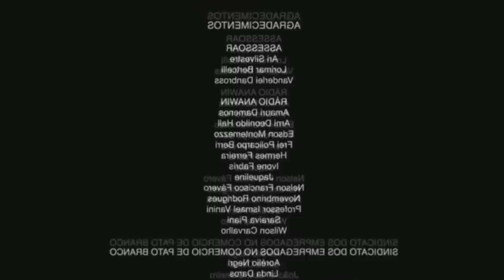O QUE GRIFFITH BUSCA NA ARVORE DO MUNDO? BERSERK 357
TWITER:  @EvandroFuzari
ISTAGRAM: @canalmangaq